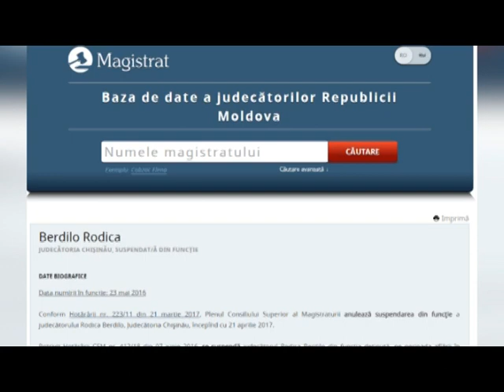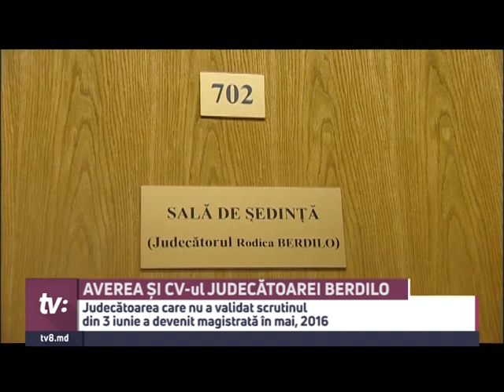Judecătoarea care nu a validat scrutinul din 3 iunie a devenit magistrată în mai, 2016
AVEREA ȘI CV-ul JUDECĂTOAREI BERDILO